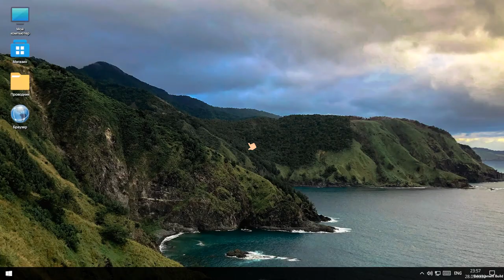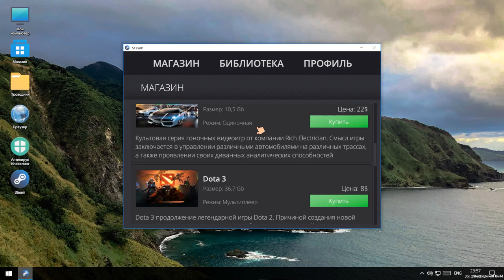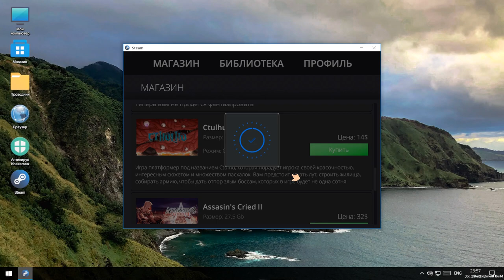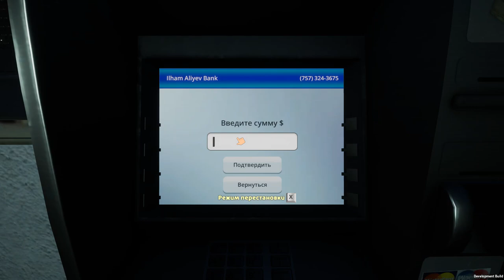Делаем деньги на компах. My Gaming Club. #1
My Gaming Club - это игра про развитие своего геймерского клуба.

how to drive the car in my gaming club
my gaming club gameplay in hindi
my gaming club guide